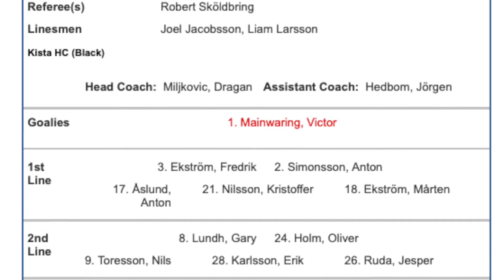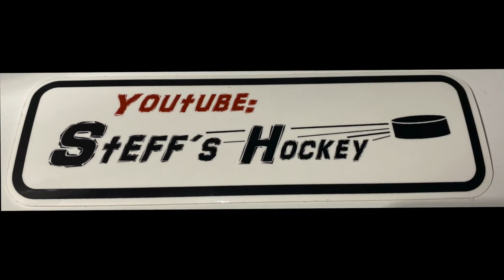Hockey 4:an Sthlm: 19okt 2021: 3:e perioden Kista HC - Hässelby Kälvesta HC: 9 - 4